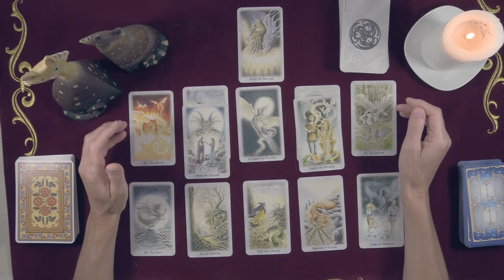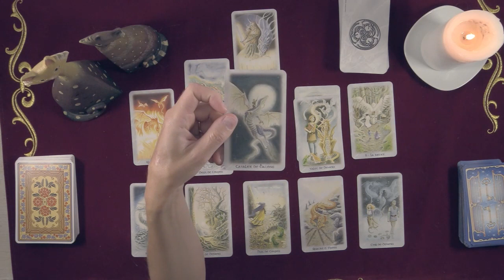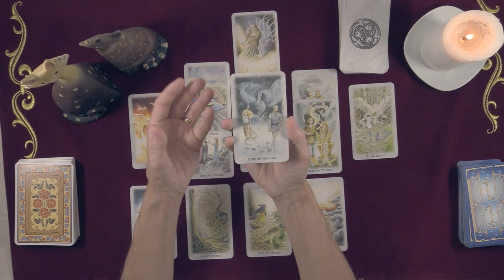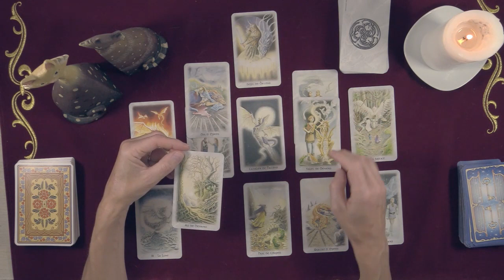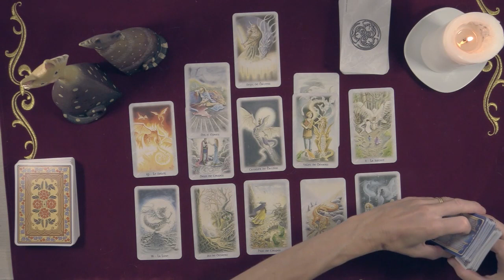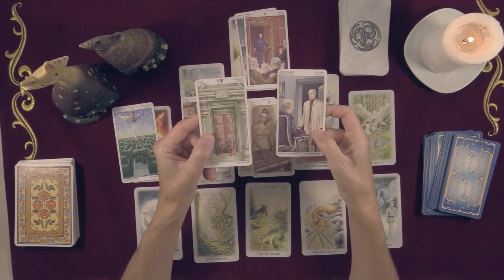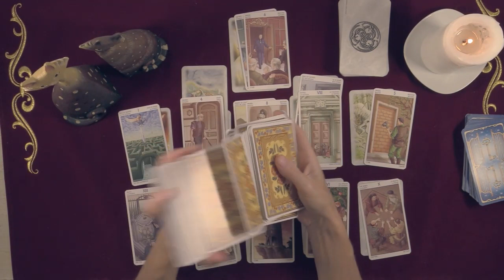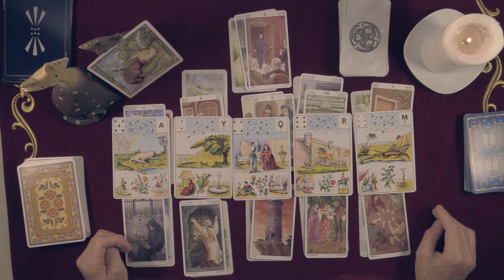VERSEAU Août 2020 - Une puissante énergie pour prendre des décisions !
L'été est arrivé avec vos rendez-vous mensuels : votre tirage général et sentimental d'Août 2020 !

Profitez bien de vos vacances et du soleil pour faire le plein d'énergies positives...

Bonne guidance !